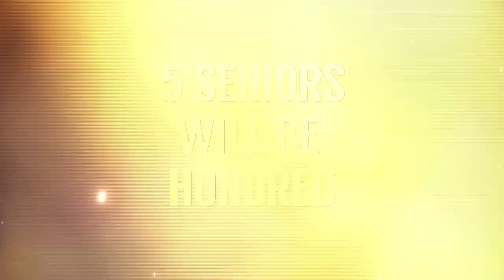Cowboys Take on Utah State Wednesday on Senior Night at the Arena-Auditorium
The Wyoming Cowboys Basketball Team take on the Utah State Aggies in the regular season home finale on Wednesday night, 7 PM at the Arena-Auditorium

Visit GoWyo.com/Tickets to get your seats today!